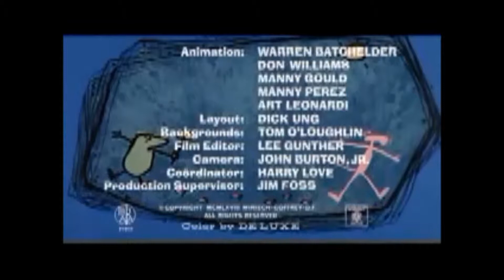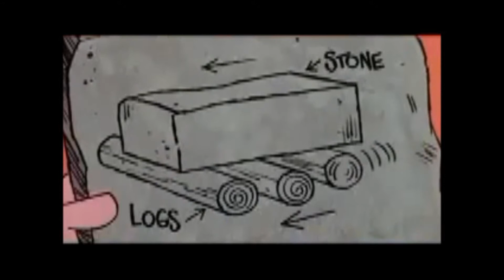LA PANTERA ROSA